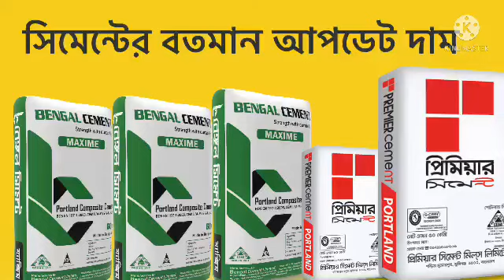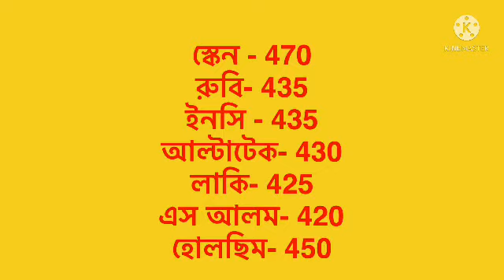সিমেন্ট বতমান আপডেট বাজার দাম 2021, সিমেন্ট বতমান দাম, All cement price 2021.